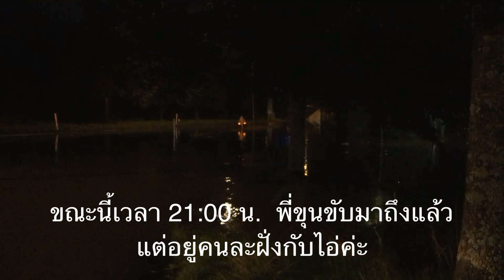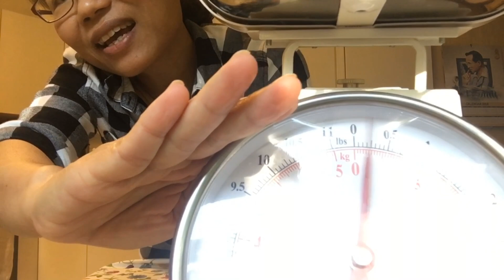อยู่สวีเดนมา 8 ปีกว่าเพิ่งเจอน้ำท่วมครั้งแรก‼️ เห็ดดำ 1 ถาดพายอบแห้งได้น้ำหนัก??